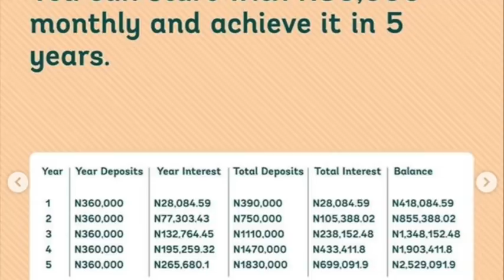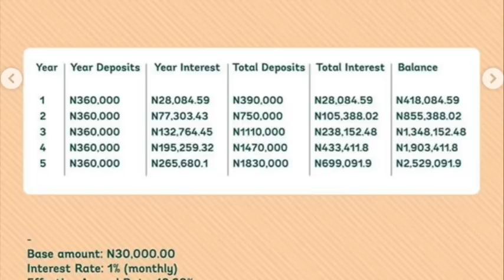How To Grow A Million Naira (Index Funds, TBills, Stocks, Mutual Funds)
How to grow a million Naira not how to make a million Naira, there is a difference; it had to see but there is a clear difference.

Like any other thing in this beautiful and unique world, we live in, growing things take time, discipline, strategy, mindset, resources and a whole lot more. There is a saying, the best time to plant a tree is now. This video is about growing your money with all intent and purpose, not just making a quick buck or in this case Kobo.

The conversations about growing money or income (gained or otherwise) are almost unheard of in most Nigerian families, especially families of low household income, we are more equipped in planning short term enjoyments and trips to Dubai on credit, than looking into finer details of accessible and basic financial instruments available to us; or the actual interest we receive by owning an account with a bank.
They say the rich get richer and the poor get poorer but they forget the poor are free giving spirits while the rich have their Golden hands glued together.
In this video, I cover five financial instruments that are basic and provide real value to the average person. And also explained the possibility of growing N30,000 into a Million Naira within the time span of 5 years.

How to grow a million Naira or a million dollars with the right habits.

Treasury Bills (or T-Bills for short) are a short-term financial instrument that is issued by the US Treasury with maturity periods ranging from a few days up to 52 weeks (one year). They are considered among the safest investments since they are backed by the full faith and credit of the United States Government.

When an investor buys a Treasury Bill, they are lending money to the government. The US Government uses the money to fund its debt and pay ongoing expenses such as salaries and military equipment. T-Bills are sold in denominations ranging from $1,000 (standard) up to a maximum of $5 million.

What is an index fund?
An index fund is a type of mutual fund with a portfolio constructed to match or track the components of a financial market index, such as the Standard & Poor's 500 Index (S&P 500).

Why Invest in an Index Fund: They have very low fees.
This is because indexes are very simple to put together, very simple to manage, there isn’t much overhead, and those savings get passed on to you. This is also what’s known as a PASSIVELY managed fund. You’re getting an entire portfolio of stocks that automatically gets balanced and adjusted over time, without doing any work, and you pay as low as 0.04% annually.

This is the opposite of a MUTUAL FUND, which employs professional stock pickers who aim to generate market-beating performance. However, the additional overhead expense associated with this, as well as the fees incurred by buying and selling, ultimately gets passed on to you, as the investor, in the form of higher fees. And that is WITHOUT the guarantee of actually beating the market.

🎵 Track Info: Title: Campfire by Scandinavianz